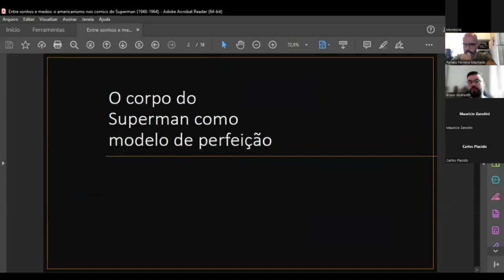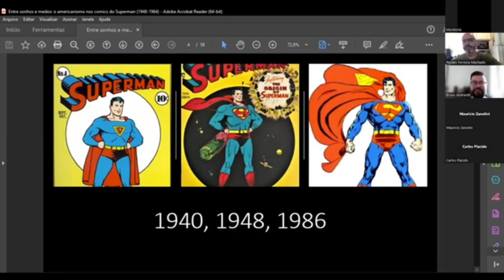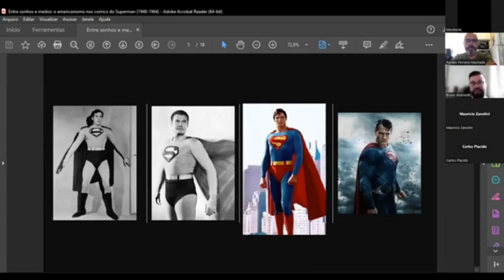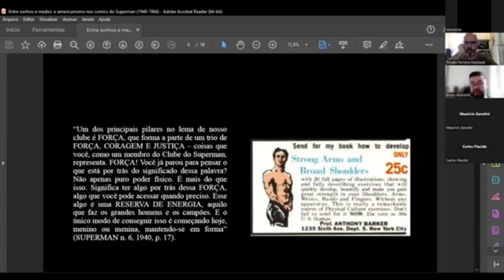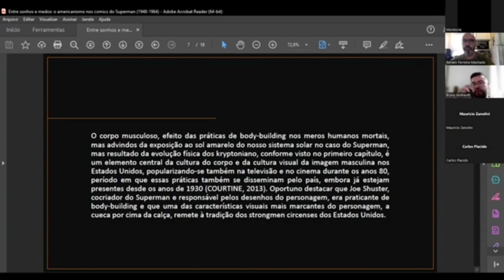O corpo do Superman como modelo de perfeição, com Bruno Andreotti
Bruno Andreotti (Quadrinheiros) fala sobre o modelo físico do Superman no Simpósio Quadrinhos e Sexualidade. Para assistir ao vídeo completo acesse